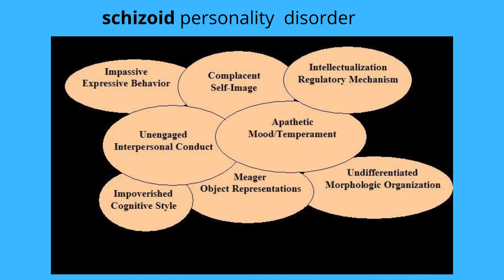is this person religious? holy?